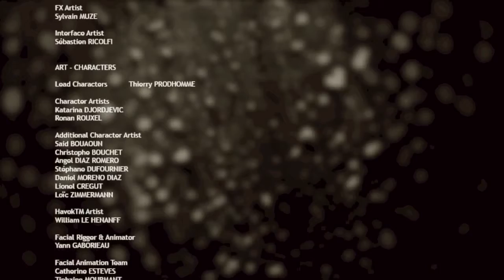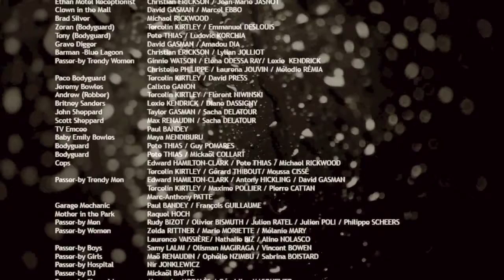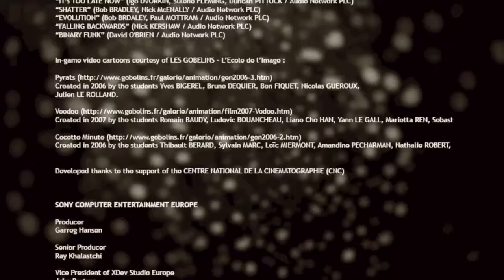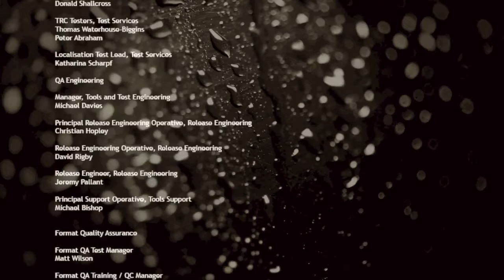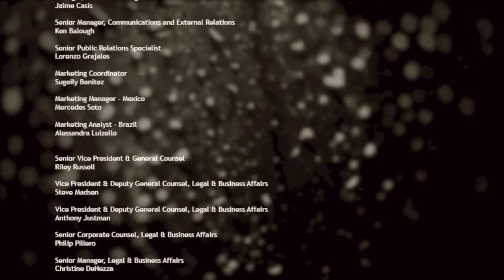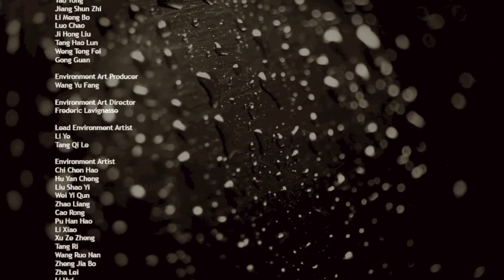송el 헤비레인 PS4 추리액션 8편 完